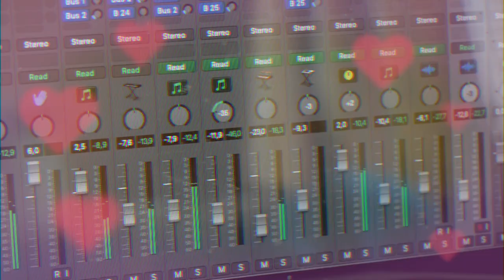Instagram Superzoom REMIX 💕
My rendition of Insagram's "Hearts" Superzoom music. Send this to your crush without context. 💗

Joshua Milo is a young producer and multi-instrumentalist from Germany whose musical style combines Jazz, Funk, R&B and Hip-Hop.
Thus far he has two major releases in his catalogue, 'FOUR CORNERS EP' and 'thoughts after midnight'. Currently studying Jazz/Pop piano in the Netherlands, he also plays the saxophone since he was a child and picked up electric bass and guitar along the way.
He is mostly known for his YouTube appearance, where he already managed to win remix competitions of big personalities like Andrew Huang and Davie504 and achieve a large number of views on videos where he produces music using random objects he finds in his room or transforms an Emoji (😂) into a beautiful orchestral piece.
Besides that, he is on a fruity space mission with his band KWINI which already played on big stages and opened a show for Bill Evans and Nils Landgren.
With other bands and projects, he has already played support for Tom Jones and on the famous North Sea Jazz Festival in Rotterdam.